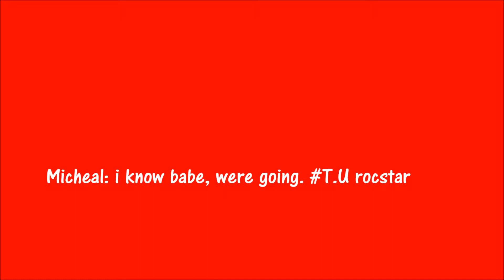NOVEMBER 11TH- 2nd preview teaser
"NOVEMBER 11TH" is An American suspense Thriller Film.
Written by Cuzzy Macc
 Directors: Cuzzy Macc and Young Getty
Producers: Erica Perez`, G Bundle, Cuzzy Macc and Michael London
All Right Are Closed And Sealed for Diamond Ground entertainment and Mandatory Business Only, For All Material.
Soundtrack availability : August 22nd 2017 on Diamond Ground